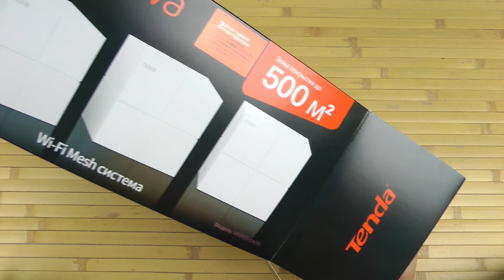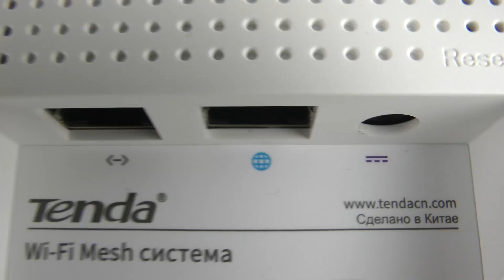Распаковка Tenda Nova MW6 3-pack